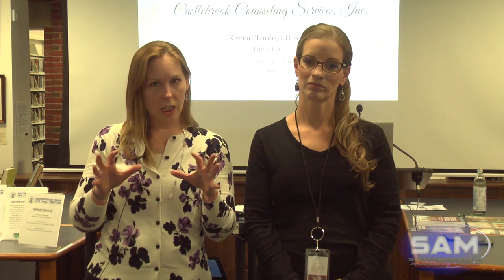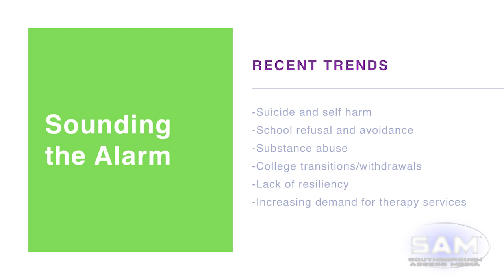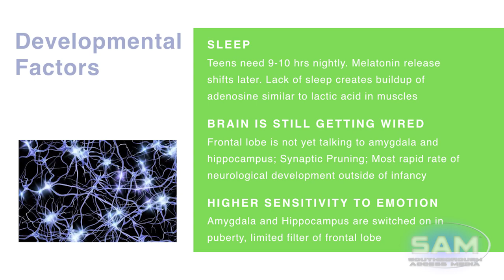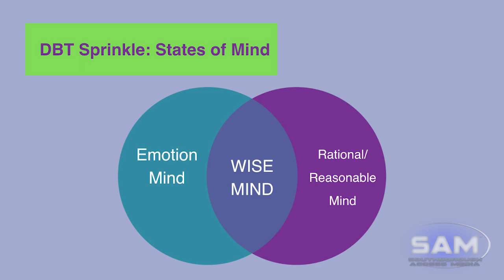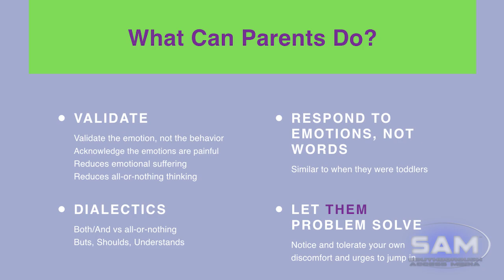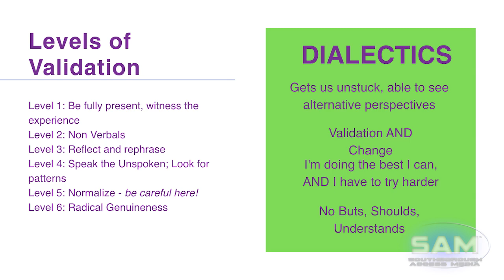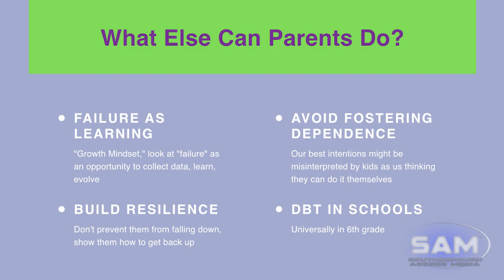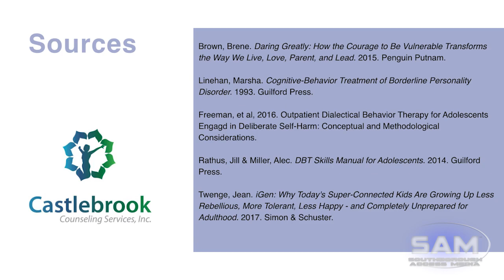"Teen Brains and Emotions" by Kerrie Toole, LICSW at the Southborough Library May 15, 2019